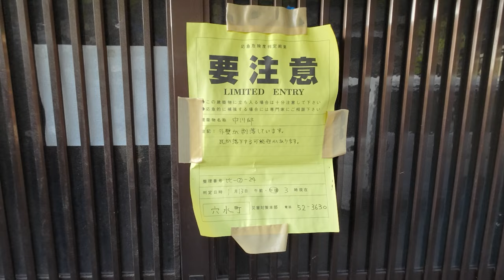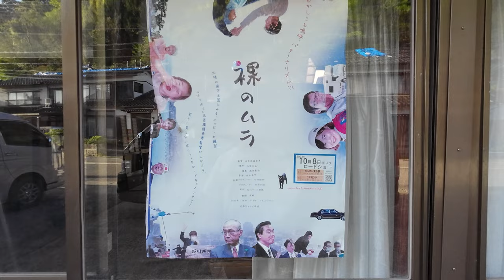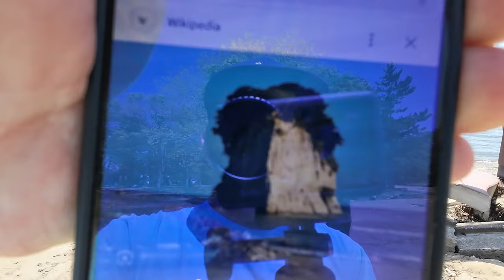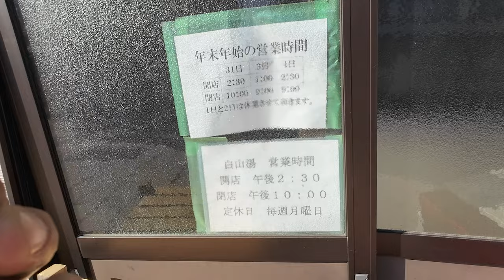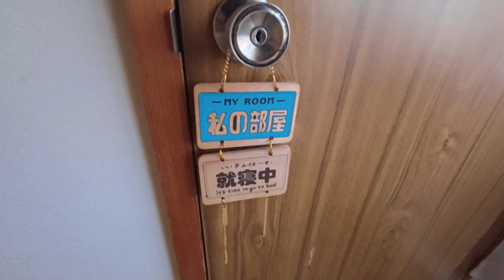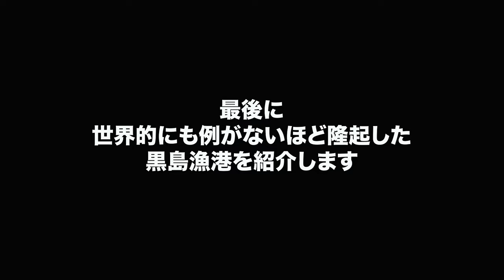【能登半島地震】震災から４ヶ月後の輪島 珠洲のリアル